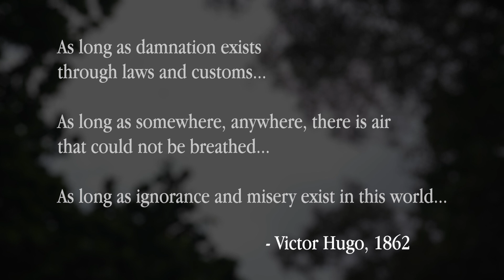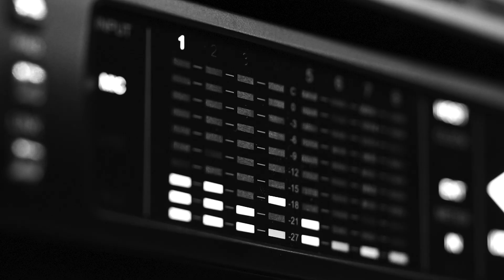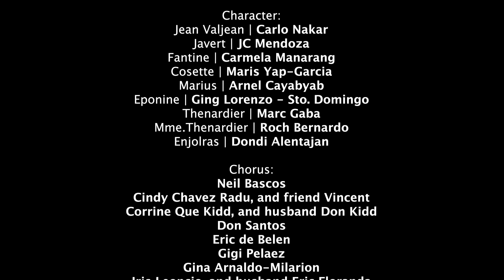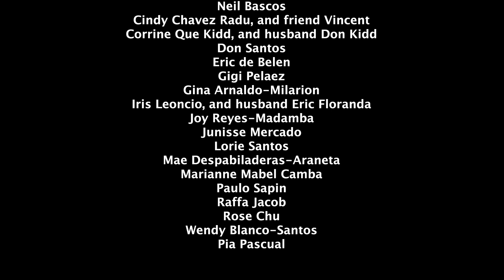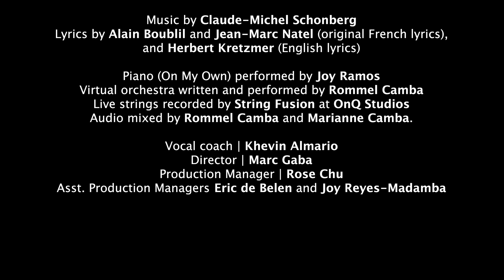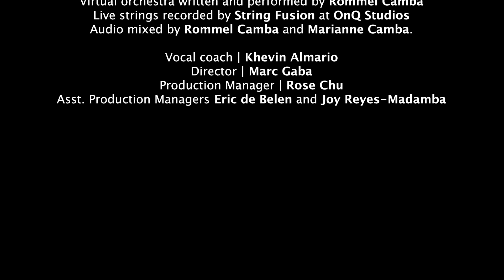Les Misérables Medley by Pisay 95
Pisay 95 rendition of Les Miz as batch presentation for the Virtual Alumni Homecoming.

Character:
Jean Valjean  Carlo Nakar
Javert   JC Mendoza
Fantine   Carmela Manarang
Cosette   Maris Yap-Garcia
Marius   Arnel Cayabyab
Eponine  Ging Lorenzo - Sto. Domingo
Thenardier  Marc Gaba
Mme.Thenardier Roch Bernardo
Enjolras   Dondi Alentajan

Chorus:
Neil Bascos
Cindy Chavez Radu, and friend Vincent
Corrine Que Kidd, and husband Don Kidd
Don Santos
Eric de Belen
Gigi Pelaez
Gina Arnaldo-Milarion
Iris Leoncio, and husband Eric Floranda
Joy Reyes-Madamba
Junisse Mercado
Lorie Santos
Mae Despabiladeras-Araneta
Marianne Mabel Camba
Paulo Sapin
Raffa Jacob
Rose Chu
Wendy Blanco-Santos
Pia Pascual
Maoi Arroyo
Piano (On My Own) performed by Joy Ramos

Lyrics by Alain Boublil and Jean-Marc Natel (original French lyrics), and Herbert Kretzmer (English lyrics)

Virtual orchestra written and performed by Rommel Camba
Live strings recorded by String Fusion at OnQ Studios
Audio mixed by Rommel Camba and Marianne Camba.

Vocal coach    Khevin Almario
Director           Marc Gaba
Production Manager   Rose Chu
Asst. Production Managers Eric de Belen and Joy Reyes-Madamba

Video edited by Sherard Yu of Wishing Well